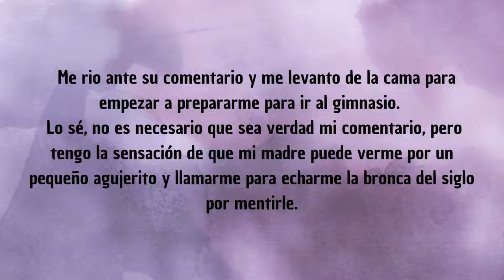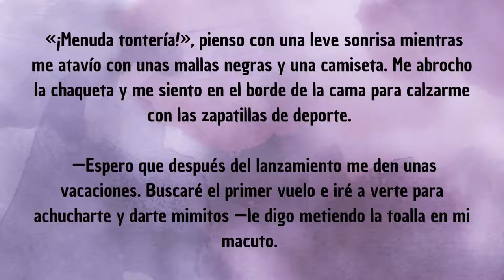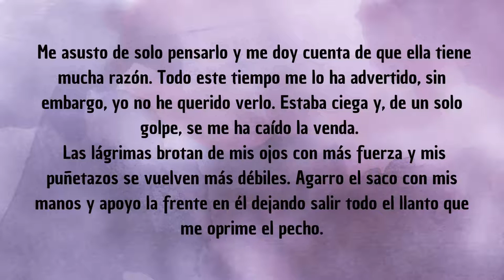3 ELENOR (SOLO TÚ)|CAPÍTULOS COMPLETOS|MARYAH WELL